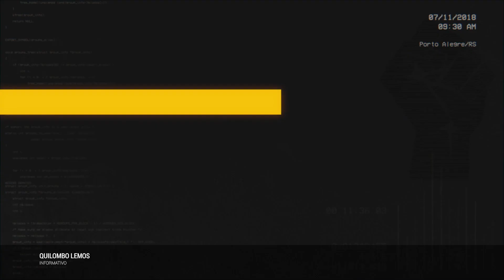REEL MACHINA 2019